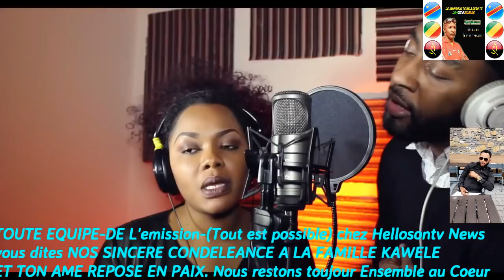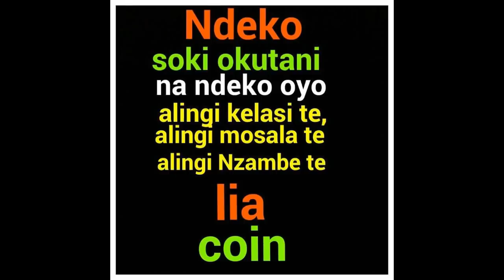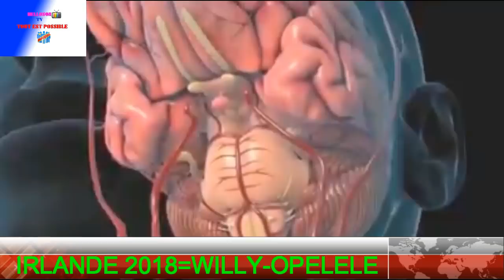KAKE EBETI NA IRLANDE Liwa A Dieu Le Jeune Patron William kawele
Youtube: LA VOIX D'IRLANDE NEWS